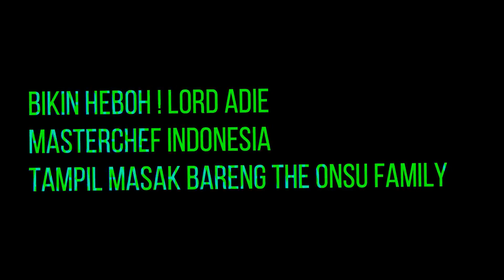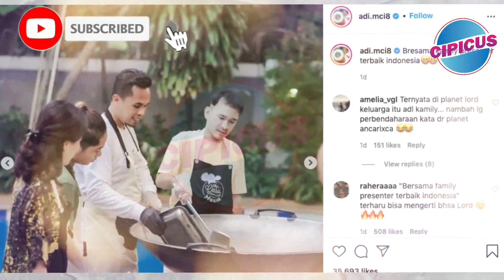Bikin Heboh ! Lord Adi Masak bareng The Onsu Family, Puji Ruben Onsu Begini !